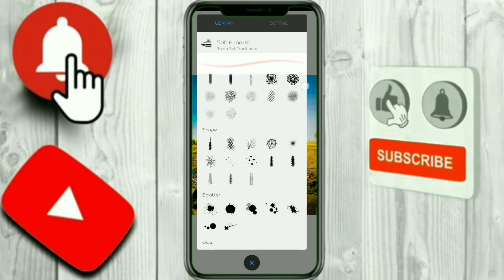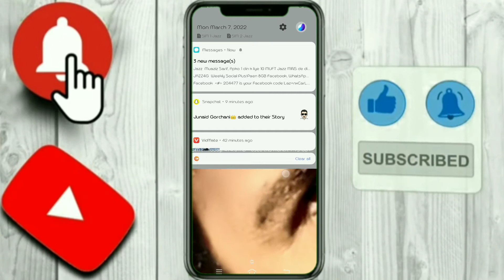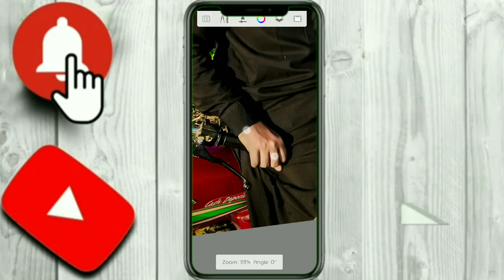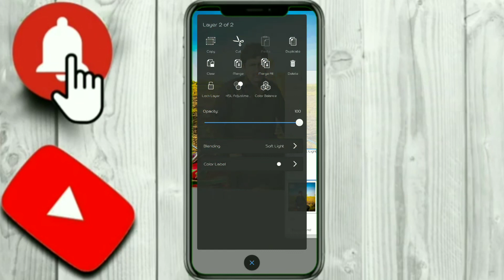How to white skin and smooth viral video youtube full watching Roshan Balouch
How make  photo and smooth face viral video youtube full watching